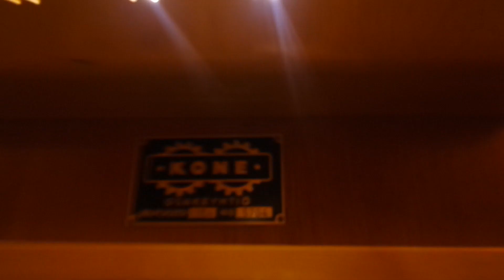Amazing 1954 Kone traction elevator/lift in Tallikuja 2E, Munkkiniemi, Helsinki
Location: Tallikuja 2E, Munkkiniemi, Helsinki, Finland
Brand: Kone, Filmed with Elevators from Finland
Year installed/modernized: 1954
Serial number: H 5704
Floors: 5(1, 2, 3, 4, 5)
Capacity: 3 persons or 240 kg
Filmed: 6.7.2022